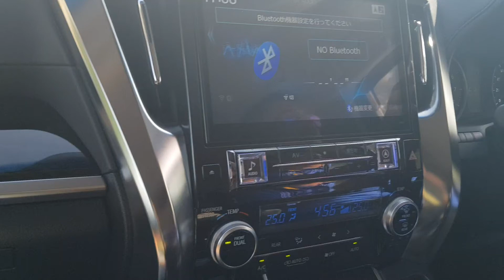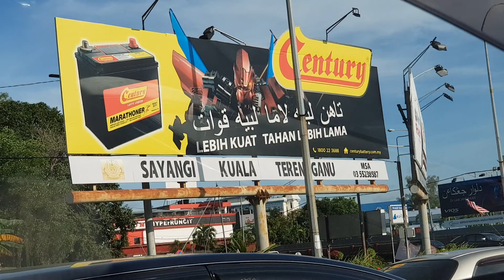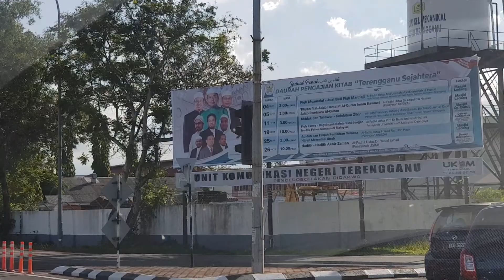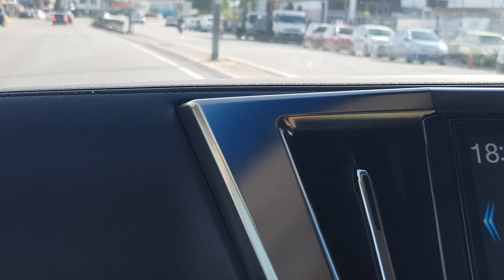Kampung Losong terengganu